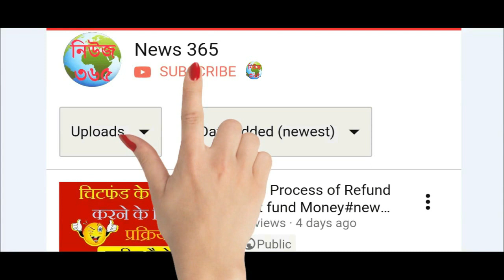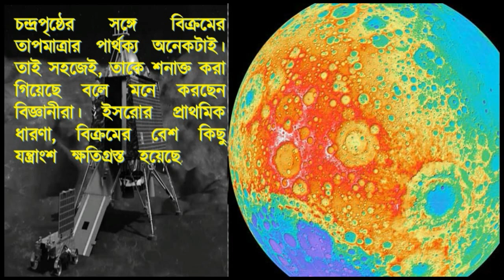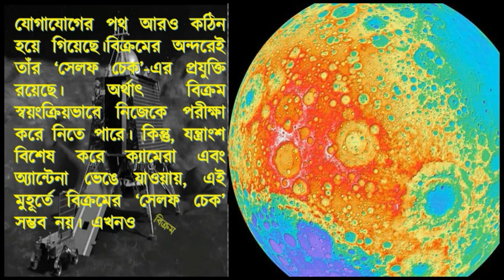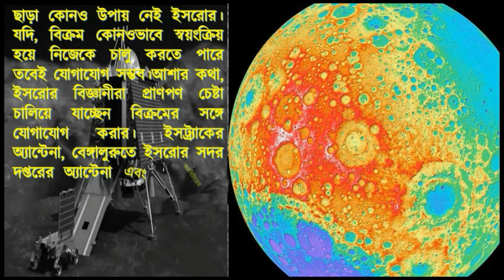Breaking News# থার্মাল ইমেজ’-এর মাধ্যমেই খোঁজ মিলল বিক্রম ল্যান্ডারের,Thermal Images of Bikram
বিক্রম হারিয়ে যায়নি। নিখোঁজ হওয়ার দেড় দিনের মধ্যে চন্দ্রযান ২-এর ল্যান্ডার বিক্রমের সন্ধান দিয়ে তা প্রমাণ করে দিল ইসরো। চন্দ্রযানের অরবিটার অত্যাধুনিক ক্যামেরার মাধ্যমে তুলে আনল বিক্রমের ‘থার্মাল ইমেজ’। অত্যাধুনিক যে প্রযুক্তি মহাকাশ বিজ্ঞানে নয়া দিশা দেখিয়েছে, সেই ‘থার্মাল ইমেজিং’ পদ্ধতিই কাজে এল ইসরোর।